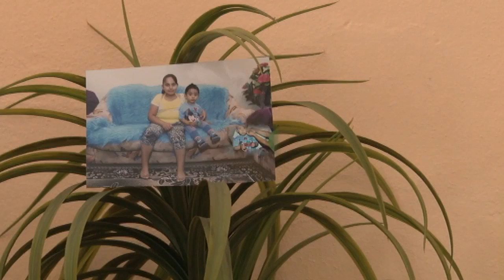FIKRET PLISKA DVD 1